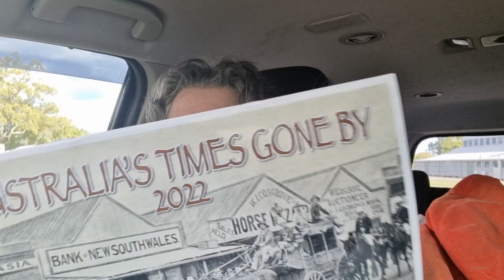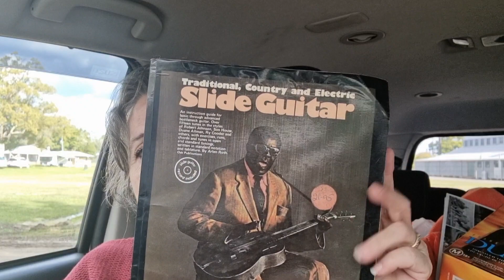What Sold Wednesday What Bought Wednesday What I did Wednesday What are you waiting for ? Come on in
A 3 day vlog ..hope you enjoy

Grandaughter doing a charity thing .if you can help I thankyou

I wrote an ebook...for beginner resellers to know what to look

You can buy me a juice if you like coz I don't do coffee :) flippingboomer

Don't have Fb ? That's OK can send website link

Eprofit is a must have app to check your profit and fees